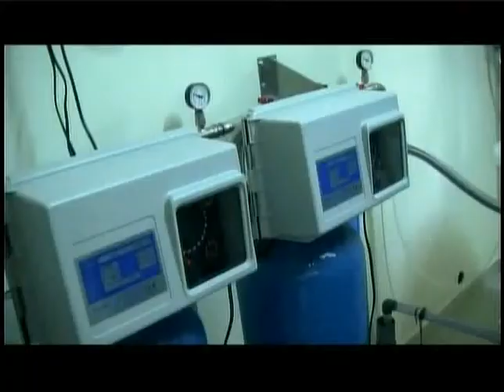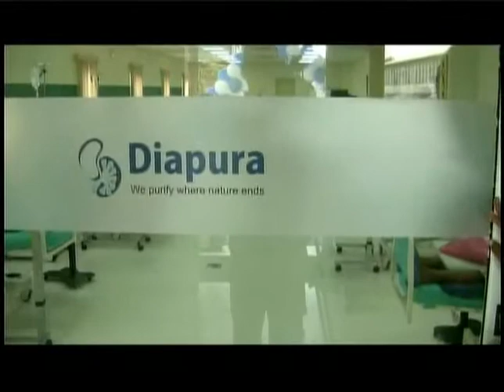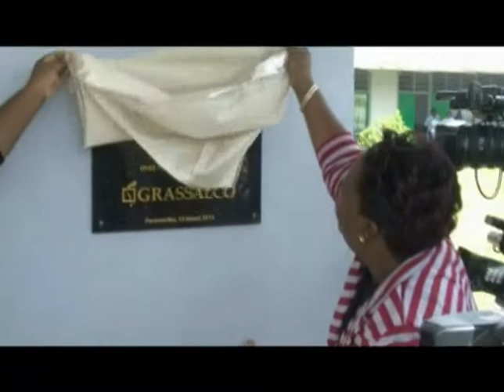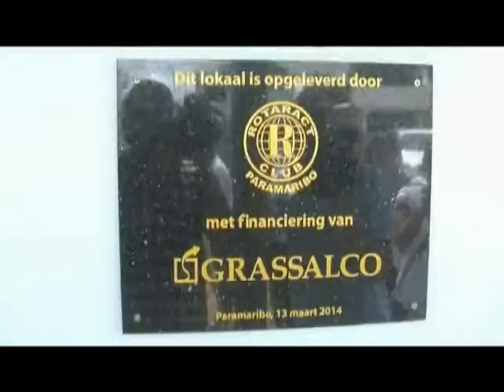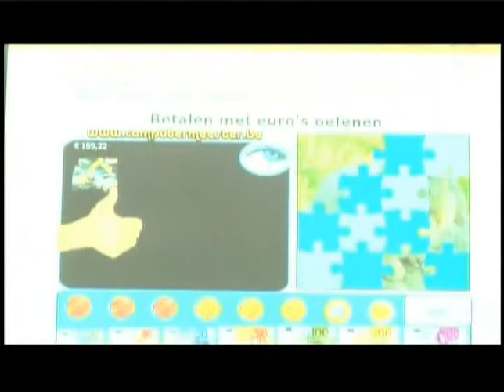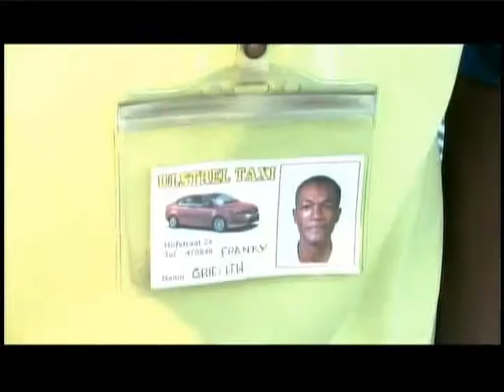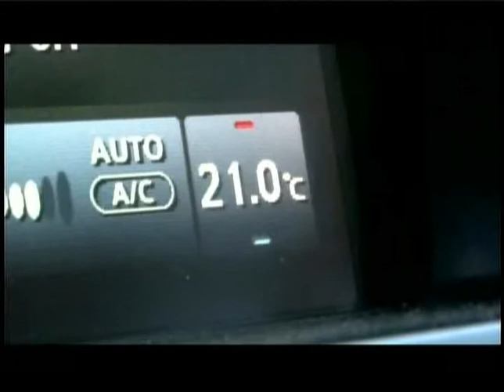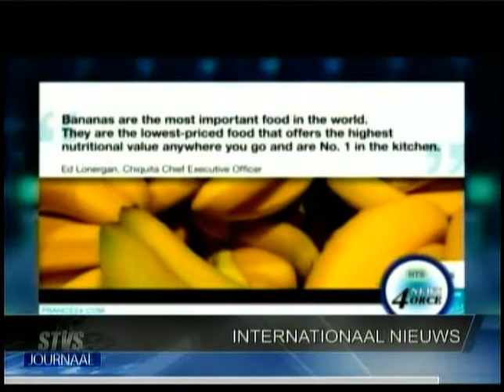STVS JOURNAAL 13 mrt 2014